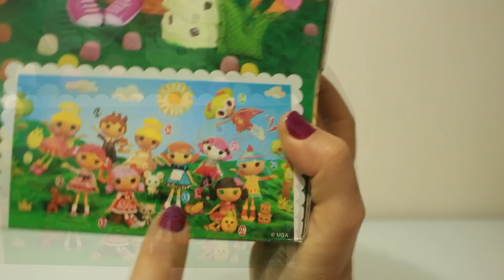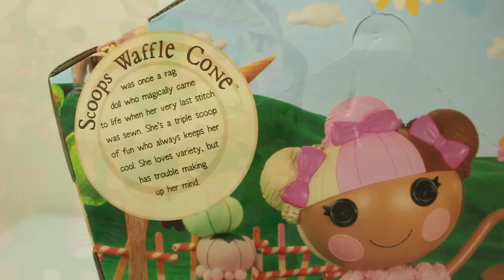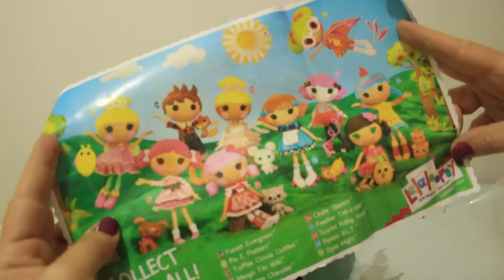Lalaloopsy - Playdoh Oyun Hamurundan Waffle Yapıyoruz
merhaba arkadaşlar..bu videoda en sevdiğim karakter olan lalloopsy bebeklerinden scoops waffle cone  oyuncak kutusunu açıyorum ve bebeği inceliyorum..birlikte playdoh oyun hamurundan dondurmalı waffle yapıyoruz..kanalımıza ücretsiz abone olarak yeni videolardan ilk siz haberdar olun.. ayrıca yorumlarınızı bizimle paylaşırsanız ve like(beğen)butonuna tıklayarak kanalımıza  gönderdiğiniz motivasyon için teşekkür ederiz..